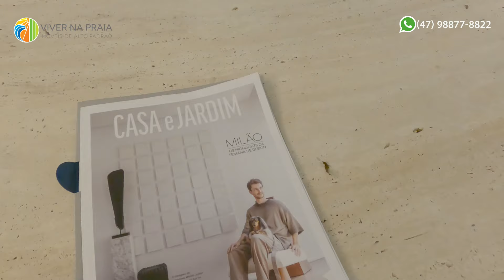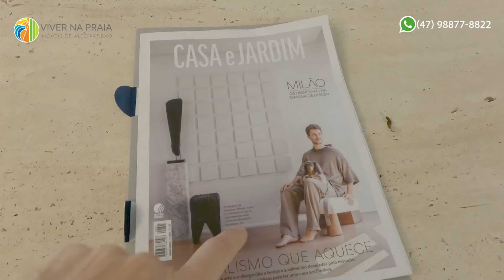Saint Germain, 3 dormitórios, super reformado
Seu Novo Lar Espera por Você! Apartamento Usado Perfeito para a Sua Família! 🏡✨

👋 Seja bem-vindo ao seu próximo lar! Neste vídeo, vamos apresentar um apartamento incrível e totalmente mobilado, localizado na prestigiada Rua 2450, Ed. Saint Germain, a poucos passos da famosa Av. Brasil. Com 90m² de área privativa e 112m² total, este espaço é perfeito para quem busca conforto e praticidade!

🛏️ Características do Apartamento:
- 1 Suíte**: Um espaço privativo para relaxar e renovar as energias.
- 2 Quartos**: Perfeito para a família ou para criar seu home office.
- Sala de TV com Sacada**: Desfrute de momentos aconchegantes com uma vista linda.
- Sala de Jantar Integrada à Cozinha: Ideal para receber amigos e familiares.
- Cozinha Completa: Equipamentos modernos, incluindo geladeira, lava-louças e micro-ondas, além de torneira com filtro d’água.
- Lavanderia com Máquina Lava e Seca: Facilite seu dia a dia!
- Todos os Cômodos Decorados: Móveis de qualidade, persianas e ar-condicionado split para garantir seu conforto.
- Tecnologia em Casa: Sala e quartos equipados com TV’s smart.

🚗 Vaga de Garagem: 1 vaga privativa para sua comodidade.

💰 Despesas: Apenas R$650,00 de condomínio e R$1.285,00 de IPTU.

🏢 Estrutura do Prédio: Aproveite o salão de festas, academias e um amplo jardim, perfeito para relaxar e socializar!

📍 Localização: A localização é tudo! A poucos metros da Av. Brasil, você terá acesso fácil a tudo o que precisa.

👉 Não perca a chance de conhecer esse apartamento dos sonhos! Clique no vídeo e venha se apaixonar pelo seu novo lar.

VALOR:
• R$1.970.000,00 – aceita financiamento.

💼 corretor e perito avaliador imobiliário

-Abertura nova filmada e editada pelos parceiros  @Bagagem Criativa Filmes   e @pedropampllona